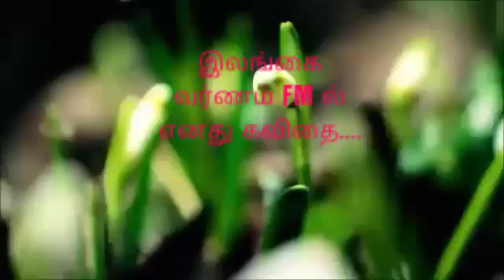Varnam fm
எனது கவிதை இலங்கை வர்ணம் வானொலியில் ஒலித்த போது..